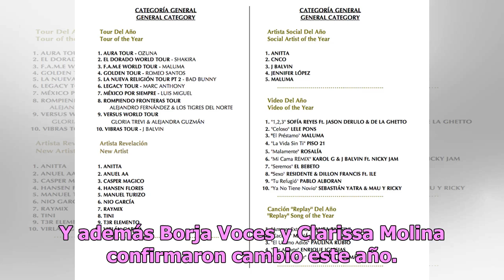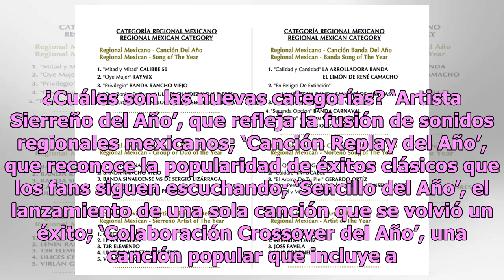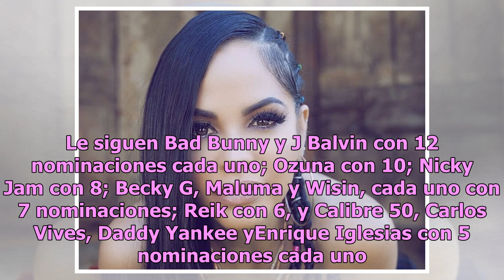Sorpresas y cambios en ‘Premio Lo Nuestro’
Mira quién es la más nominada Natti Natasha Foto: Cortesía Natti Natasha Este martes en ‘Despierta América’ se anunciaron los nominados a la 31 entrega de ‘Premio Lo Nuestro’. La gran sorpresa fueron las 15 nominaciones que obtuvo Natti Natasha, quien en el 2018 con su música y con las colaboracione...